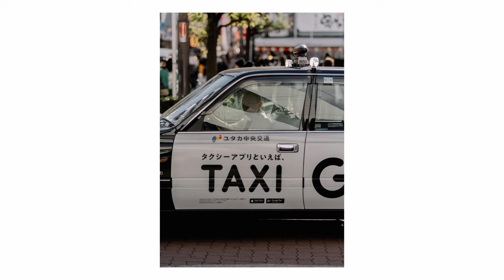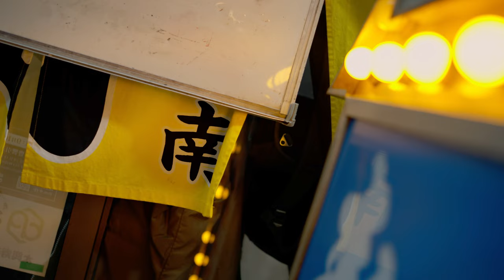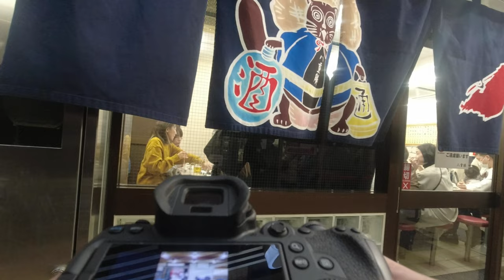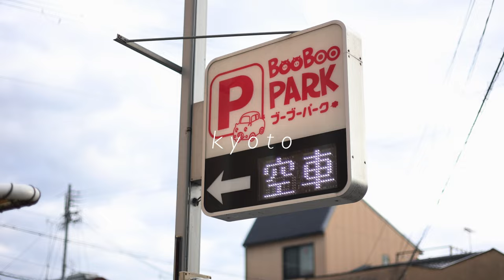Street Photography | 85mm vs 35mm - Episode 4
My Daily Camera
Tamron Lens
My Favourite Lens
Lens Used In Video
Chest Mount Setup
Vlog Lens
Camera Filming